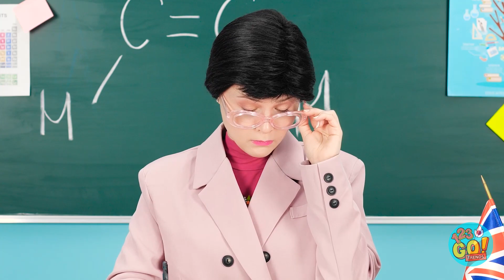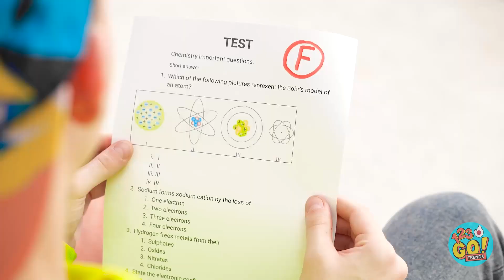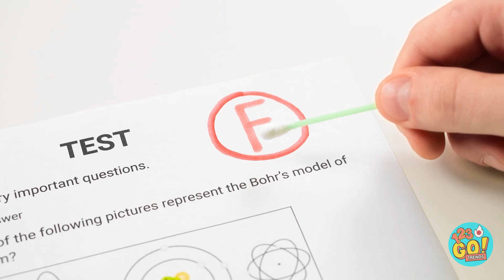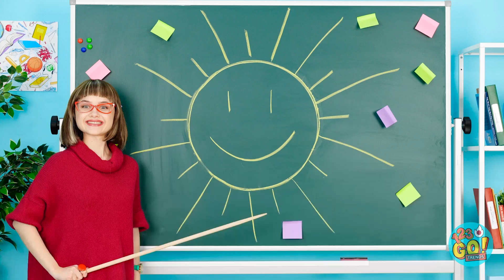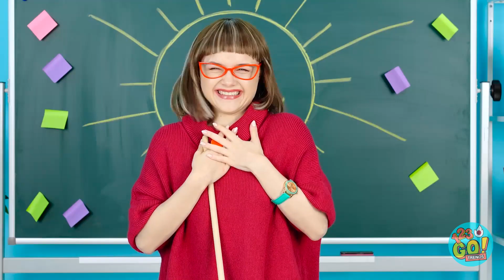すぐに使える学校ライフック！ポップイットDIYおもしろライフハックに文房具！|123GO TRENDS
皆さんは学校でどんな裏技を使ってますか？コメント欄で教えてください！

動画のお友達との共有をよろしくお願いします。新着動画をお楽しみに！